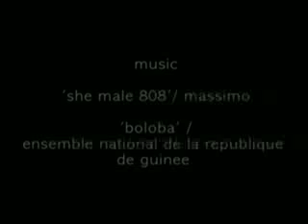Baobab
This is my graduate film, completed in my final year of a BA in Media and Communication at Goldsmiths in 2005.  I was particularly interested in exploring the visceral nature of animated drawing through the rostrum camera, as opposed to the clean lines provided by computer generated imagery; the concept was influenced in part by the South African Truth and Reconciliation hearings, but mostly by some of the theories regarding embodiment and experience I was exposed to during my studies. I produced a stream-of-consciousness sequence of drawings inspired by the notion that systems of oppression become embodied by all who live under them, leaving a complex legacy that sinks deeply into the very fabric of a society and its people.  Inspirational narratives of forgiveness and compassion are often reluctant to acknowledge apartheid's monstrous legacy and its role in the elements of violence and brutality that can be seen to pervade much of the 'new' South Africa; this is my attempt to explore the issue from a personal perspective.